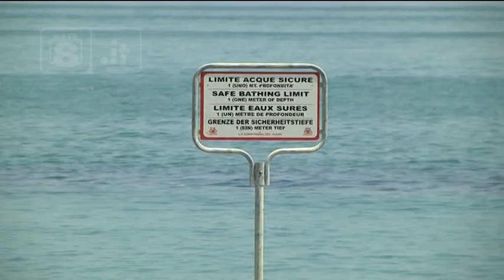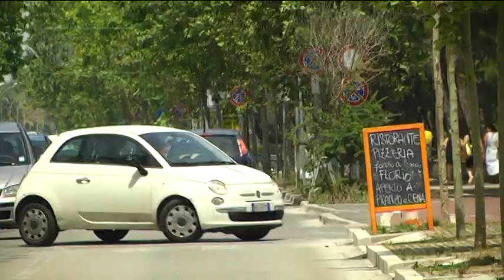Pescara - Parcheggi al mare, caos e multe